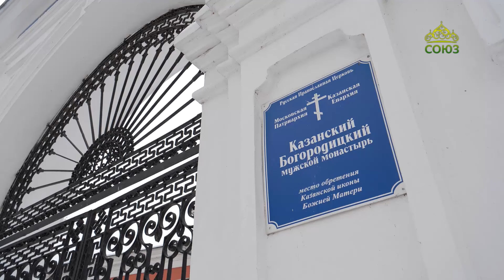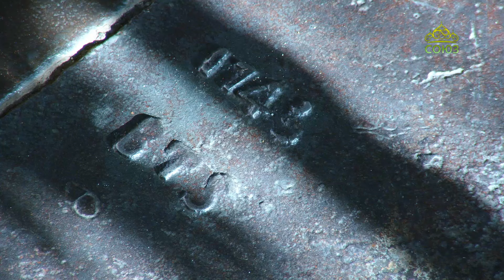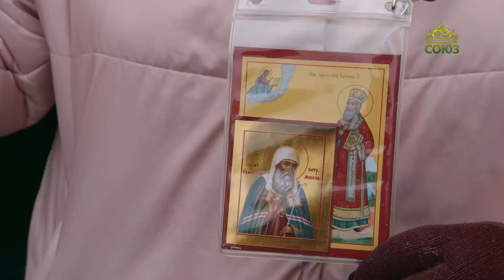СОЮЗНИКИ КАЗАНЬ׃ под покровом Казанской иконы Божией Матери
О том, как внешне выражается духовное родство, о подвиге священномученика Патриарха Ермогена и его преемника на Казанской кафедре митрополита Ефрема, о крестном ходе 4 ноября 2024 года, о соборной молитве и казачьем знамени — в репортаже Светланы Ладиной.